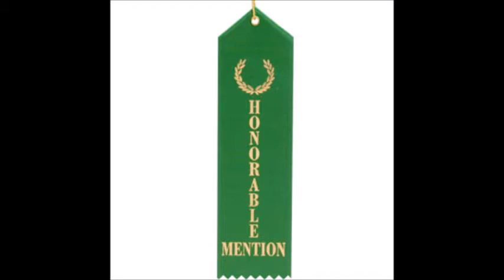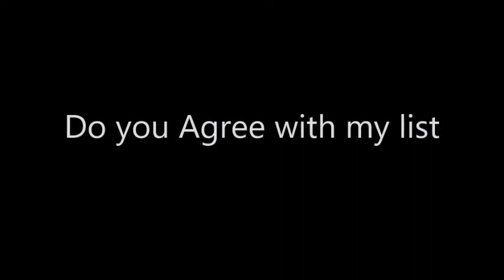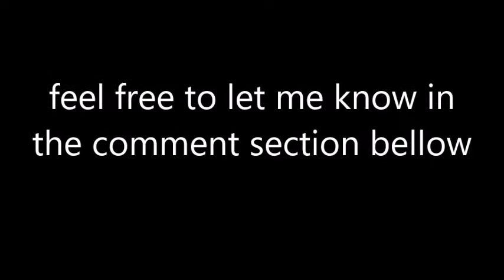top 10 japanese kpop song of 2017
good pair of speakers Recommended
all Kpop, and cpop request welcomed